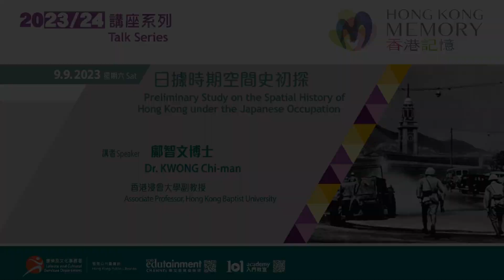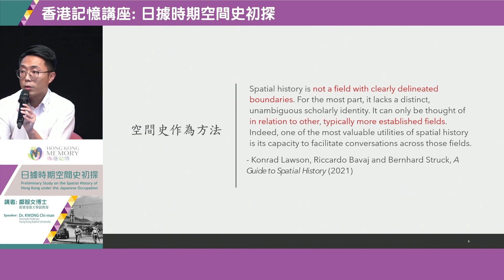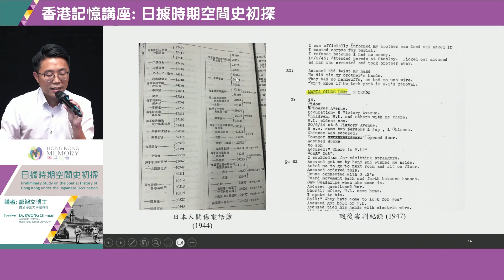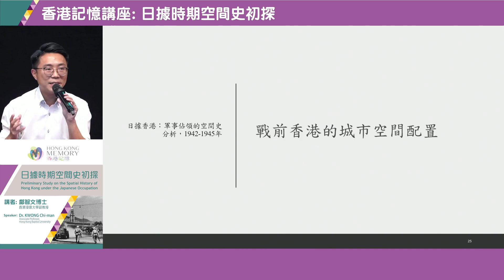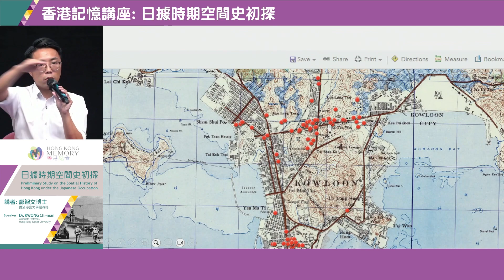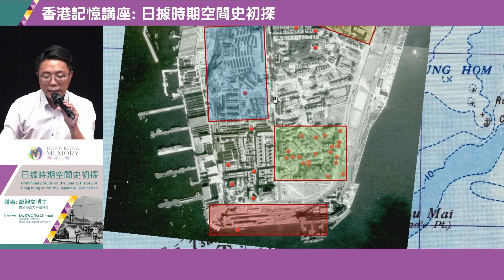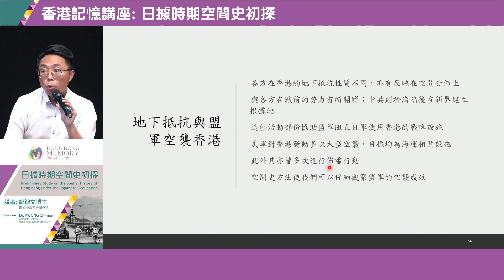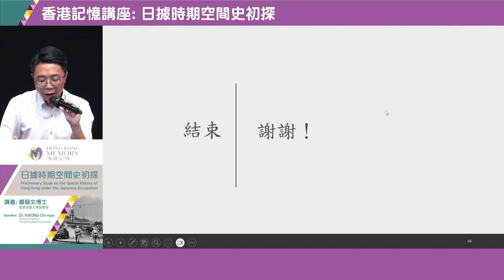【香港記憶講座】日據時期空間史初探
香港記憶講座系列(2023/24) Subject Talk Series on Hong Kong Memory (2023/24)

主題 (Topic): 日據時期空間史初探 (Preliminary Study on the Spatial History of Hong Kong under the Japanese Occupation)

講者/ Speaker：
鄺智文博士（香港浸會大學副教授）
Dr KWONG Chi-man (Associate Professor, Hong Kong Baptist University)

內容/ Contents:
1941年12月25日至1945年8月30日期間，香港成為日本佔領地，以往已有不少研究討論當時香港的社會各方面，尤其是日軍政對香港經濟和民生的破壞。是次講座將介紹浸會大學歷史系團隊於2022年開始的「日據時期空間史研究，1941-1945」，團隊結合地理資訊系統分析日據時期香港的管治、經濟、軍事、公共衛生，以致文娛等問題，重探日軍佔領對香港的影響、香港在戰爭期間的角色，以及港人在戰爭期間的生活。

Hong Kong was occupied by the Japanese during the period between 25 December 1941 and 30 August 1945.  Extensive research has been conducted previously on various social aspects of Hong Kong at that time, in particular, the destruction brought by the Japanese military regime to the economy and people’s livelihood.  This talk will introduce the research project of “Hong Kong under the Japanese Occupation, 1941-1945” which has been carried out by the Department of History at the Hong Kong Baptist University since 2022. The project team makes use of geographic information systems (GIS) to analyse various issues from the administration, economy, military development, public health to culture and entertainment of the territory during the Japanese occupation.  The impact of Japanese occupation on Hong Kong, the role of Hong Kong in the war, and the lives of Hong Kong people during the war will be re-examined.

講座以粵語進行 (Conducted in Cantonese)

相關「香港記憶」特藏推介
(Related Hong Kong Memory Collection Recommendation)
同禦鐵蹄──香港的抗戰歲月 (BRAVING THE STORM: HONG KONG UNDER JAPANESE OCCUPATION)